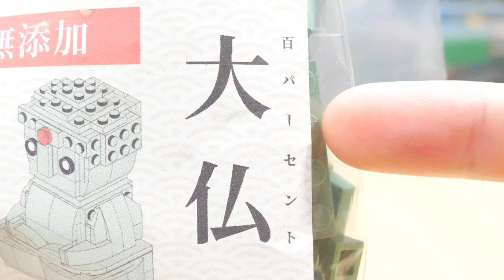【去年よりデカい？！】JBF2024でもらった「大仏」ブリックヘッズを作ってみた！ I made the "Great Buddha" brick heads I got at JBF2024!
今回はJBF2024のVIPパーティー参加者にもらえる、オリジナルブリックヘッズの動画です！今回は「大仏」です！昨年の「相撲」が素晴らしかったので今年も楽しみです！

This is an original Brickheadz video that will be given to participants of the JBF2024 VIP party! This time it's "Great Buddha"! Last year's "Sumo" was amazing, so I'm looking forward to this year's too!